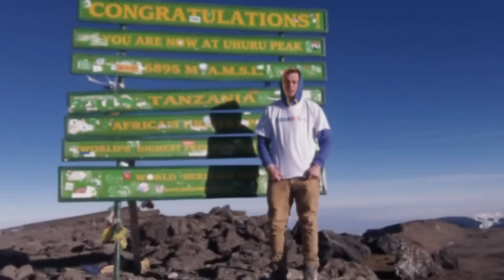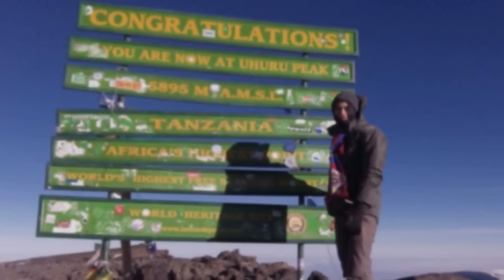Cahill Climbs KILIMANJARO (Trailer)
Brunel University, Oxford Brooks, & Sheffield = SHEFOOKBRU!

In August 2013 I set off on a mission to conquer Kilimanjaro, the world's tallest free-standing mountain. I recorded a video blog throughout the mission. Here is a rough cut trailer for my vlog!

Excuse the cheesy music (which I do not own), the basic edit, and the shakey-ness of it all - I was so excited to get it edited & uploaded, major moment of Post-Kili blues!

Everyone you see in the video climbed the mountain on behalf of a fantastic charity called Childreach International. To go on the trip we each raised a minimum of £2500 - a tough task but oh so worth it, both for the cause & the climb!

Full VLOG coming soon...

TeamBrunel if you want to take on the Kilimanjaro challenge next year, then like UBS RAG on Facebook & keep an eye out for our promotions - there will be many!

Follow @MattCahillV2 on twitter